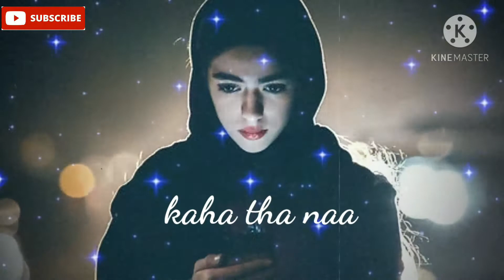muje laga ❤️use mohabbat hai mujse💔muje laga_____best lyrics status__sad status__sayri best status